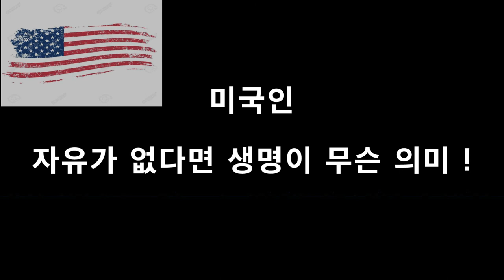[1분 영상] 자유, Freedom